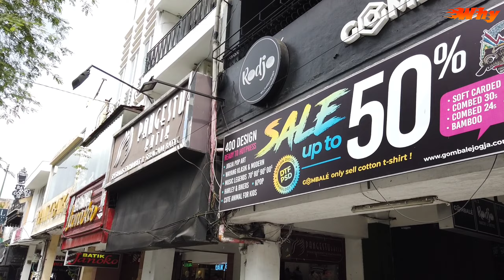WAJAH BARU MALIOBORO YOGYAKARTA 2022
Hay Sobat Jalan

Jalan Jalan Melulu kali ini Mau Ajak Kalian Wisata Ke Malioboro Yogyakarta di Bulan Juli 2022

Untuk Lebih jelasnya Kalian Bisa langsung Di tonton Video ini sampai habis.
Bila menurut kalian Video ini Bermanfaat

Selamat Menonton

SALAM HOLIDAY SOBAT JALAN